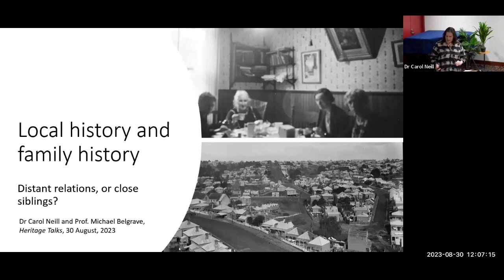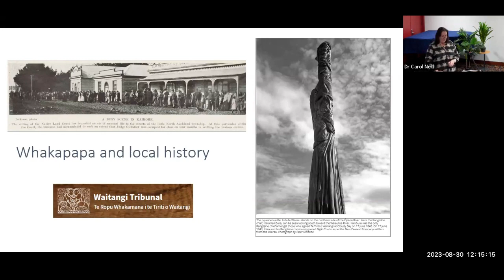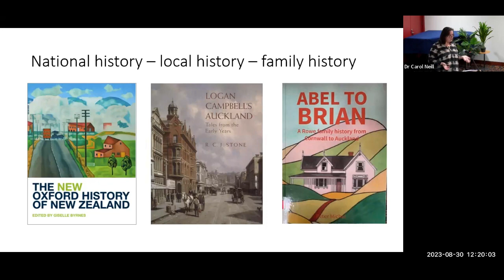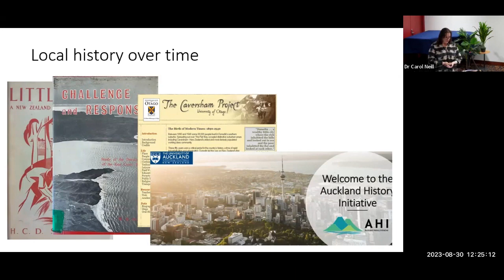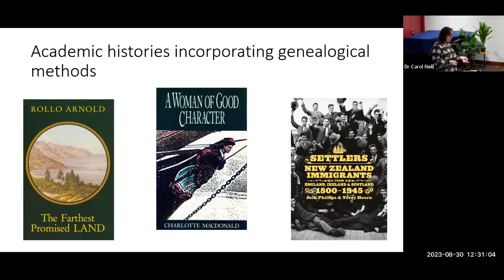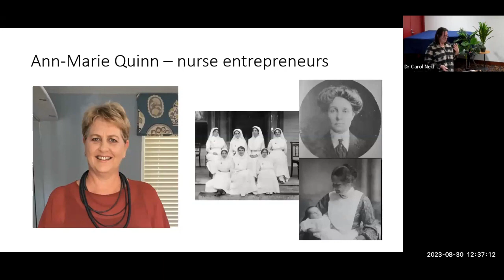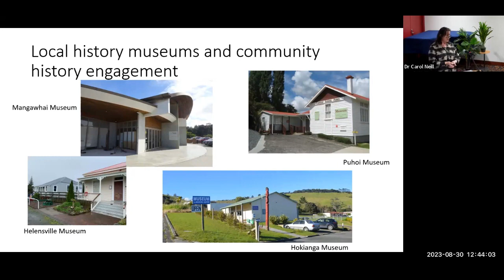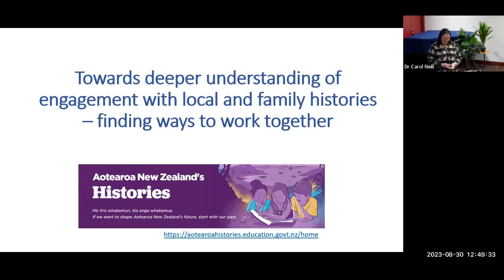Local history and family history with Dr Carol Neill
Local history and family history have developed along quite separate paths in Aotearoa New Zealand, leading on the one hand to the domains of heritage and historical conservation, and on the other to genealogy networks and family commemorations. However, the two are much more intertwined than is often acknowledged. In this session, Dr Carol Neill discusses the distinctions and intersections between family and local histories, using examples from research to draw conclusions on their relationship.

This talk was presented on 30 August 2023 at the Central City Library, Auckland.

Carol Neill has wide-ranging experience in teaching across history, education, and the broader social sciences, including global citizenship studies. Her academic research background was originally in Aotearoa New Zealand history, and her PhD, completed in 2010, examined New Zealand’s trade policy history in relation to the political, economic, and social goals of New Zealand society over the twentieth century. Since then, her research has expanded across economic and social development, education, and social history. Since 2019 she has been very involved in researching the implications of the incoming compulsory Aotearoa New Zealand histories curriculum, completing two major projects in collaboration with History and Education colleagues from Massey University.